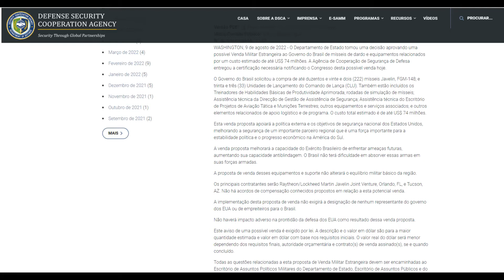Tentaram boicotar a venda de mísseis ao Brasil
A algum tempo atrás, o Brasil solicitou aos EUA, a autorização para comprar mísseis antitanque FGM-148 Javelin.
Essa solicitação chegou a ser aprovada pelo Departamewnto de Defesa dos Estados unidos, más essa venda foi boicotada pelo partido político de Joe Biden, o atual presidente daquele país.
Veja nesse vídeo os desdobramentos desse evento, onde mais uma vês o Brasil sofre discriminação por parte de autoridades norte americanas.

Assista, curta, comente e compartilhe:
Garanto que você irá gostar.

Créditos:
Miniatura: FGM-148 Javelin. Créditos Obra do Governo dos Estados Unidos Foto de Thomas Álvarez

Até 00:11h e a partir de 08: 29h Crédito USAF, por primeiro tenente Rick Sidorov
A partir de:
00:11h Créditos Departamento de Defesa dos Estados Unidos
04:51h Créditos Obra do Governo dos Estados Unidos
07:29h Créditos Departamento de Defesa dos Estados Unidos